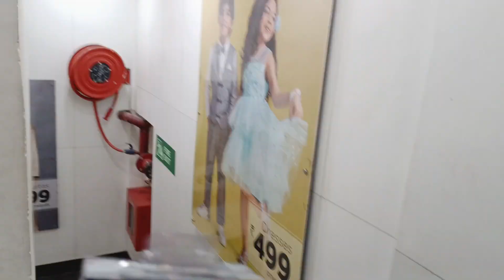সাহস আৰু নিজৰ ওপৰত বিশ্বাস থাকিলে সকলো কামেই কৰিবলৈ সম্ভৱ হয় ||‌ নিজক বিশ্বাস কৰক আনক নহয়